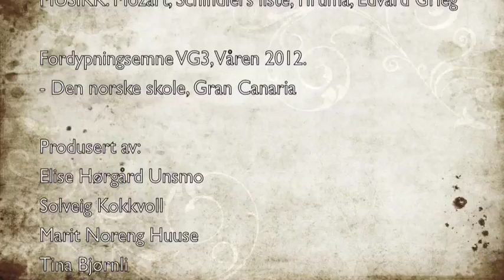Tolkning av "Karen".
Vår tolkning av novellen "Karen".
Fordypningsoppgave, 2012

Laget av: Elise, Solveig, Marit og Tina